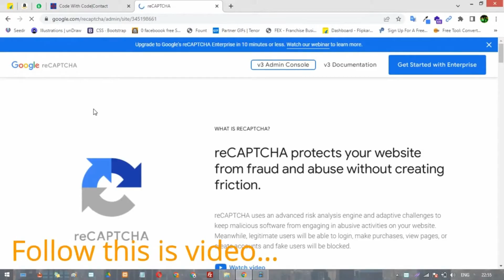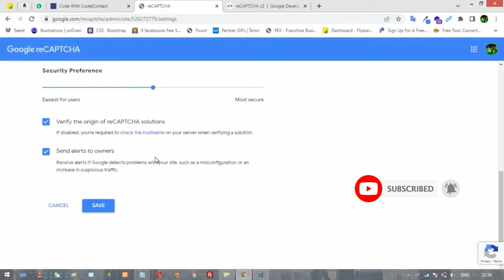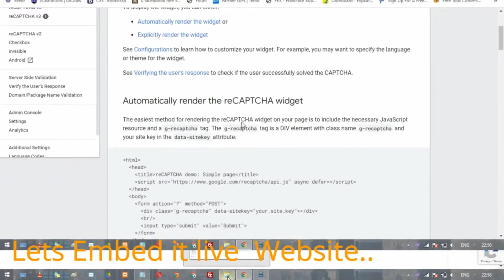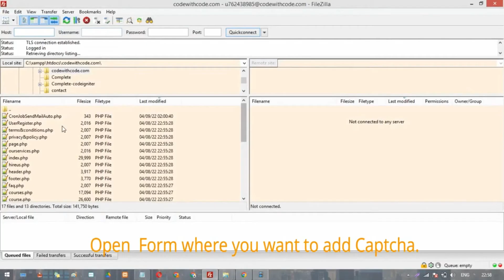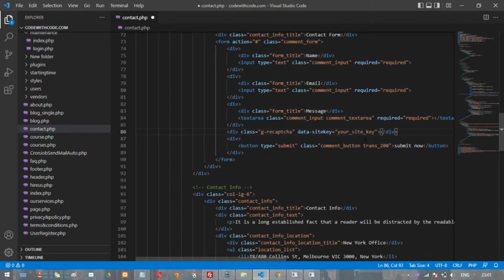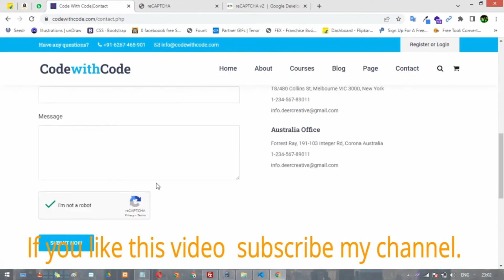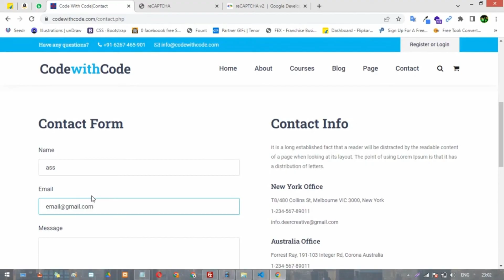How to Easily Add Google reCAPTCHA in Website Forms the easiest way | Code With Code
Steps Guide:
1. Go to the Google reCAPTCHA Admin Console.
2. Log in with your Google account.
3. Register your site:
   3.1 Add a label (e.g., "My Website reCAPTCHA").
  3.2 Choose the reCAPTCHA type:
  3.3  v2 Checkbox: “I’m not a robot”
  3.4 v2 Invisible or v3 (based on your preference).
  3.5 Add your domain(s) (e.g., example.com).
4. Copy the Site Key and Secret Key provided after registration.
5. Now Please Follow Video Instruction.

Be sure to check out the videos below as well! 🔽

Great! Here's a YouTube video description with chapters based on your title **"How to Easily Add Google reCAPTCHA in Website Forms the Easiest Way | Code With Code"**:

In this tutorial, we'll show you how to easily integrate Google reCAPTCHA into your website forms to enhance security and prevent spam. Whether you're a beginner or an experienced developer, this simple guide will help you implement reCAPTCHA in just a few easy steps!

**Chapters:**

**00:00 - Introduction**
Welcome to the video! In this tutorial, we’ll walk you through the easiest way to add Google reCAPTCHA to your website forms.

**00:40 - What is Google reCAPTCHA?**
Learn what Google reCAPTCHA is and why it’s important for protecting your website from bots and spam.

**01:30 - Setting Up Google reCAPTCHA**
We’ll show you how to create a reCAPTCHA account and get your site keys (the first step in integrating reCAPTCHA).

**02:50 - Adding reCAPTCHA to Your Form**
Step-by-step, we’ll add the reCAPTCHA widget to a basic HTML form on your website.

**04:10 - Verifying reCAPTCHA on Form Submission**
Learn how to validate the reCAPTCHA response on the server-side to make sure the user is a real person.

**05:30 - Testing and Debugging**
Once you’ve integrated reCAPTCHA, we’ll test it and troubleshoot any issues you might encounter during the process.

**06:00 - Conclusion & Final Thoughts**

Now, I focus all of my time and energy on this channel.
We are working as a freelancer for individual as well as business.

!!! Happy Coding !!!